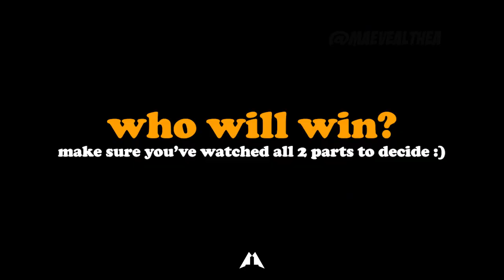Everyone Joins The Battle! (Minions 2 The Rise of Gru Edition PART 2) Memes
Tupperware is lethal, my friend.
Minions The Rise of Gru but Everyone Joins The Battle PART 2 super smash bros meme

I strive to create old school YTPs because I find it funnier :)
please don't mind my long ass video title because YouTube algorithm SUCKS.

"THIS VIDEO CONTAINS SCARY IMAGES AND VIOLENCE BUT NO SEXUAL THINGS"

We are here to have fun and laugh, so any negative comments will be removed